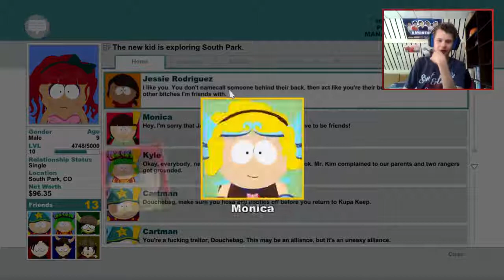EEN ABORTUS UITVOEREN!? - southpark tsot deel 25